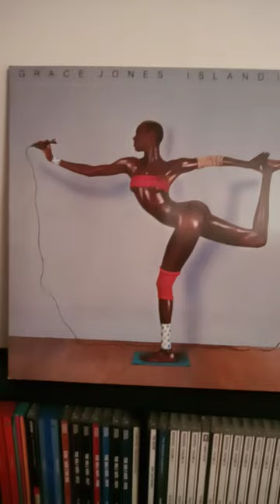Grace Jones - I've Seen That Face Before (Libertango)